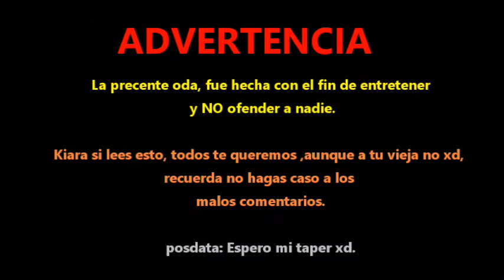04 pa mi crush KIARA oniichan - REMIX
04 pa mi crush KIARA oniichan - REMIX
Álbum CTM